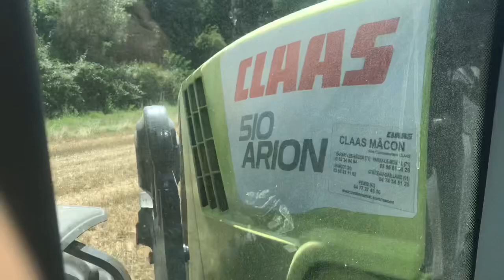Pressage de la paille 2020